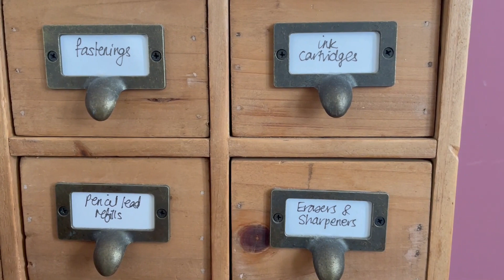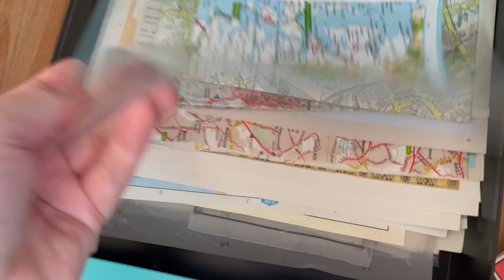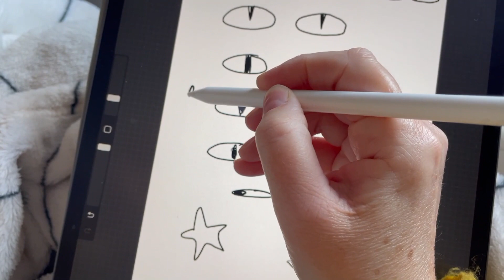Monday Things - The Artist's (Almost) Daily Vlog - 051 ~ Illustrator Deborah Woodthorpe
I had a visit from family this week. We had a look around this old county of ours.